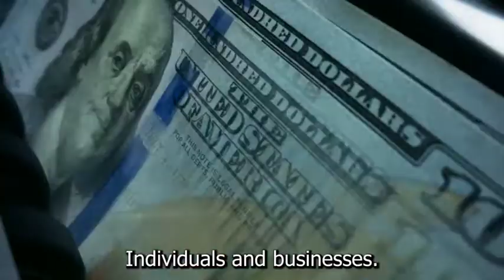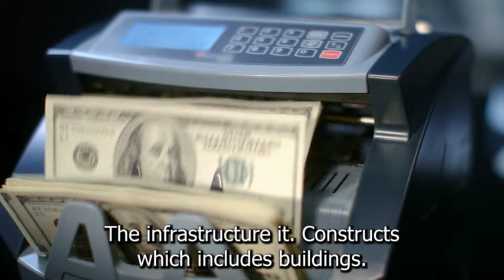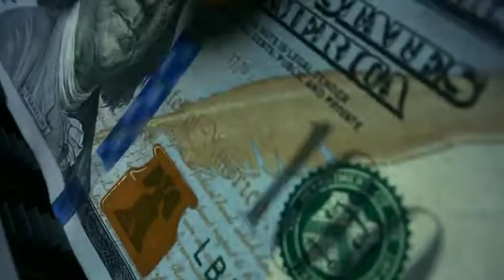How to Start a Bank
In this video, you will learn how to start a bank business. Let's take a closer look at what goes into starting a bank and how we can make yours profitable before we get started.

Banks accept depositors' funds and then lend them to other individuals and businesses. Banks play a critical role in the economy. In particular, liquidity. They allow individuals and businesses to pay for goods and services, investments, and assets that they could not otherwise afford.